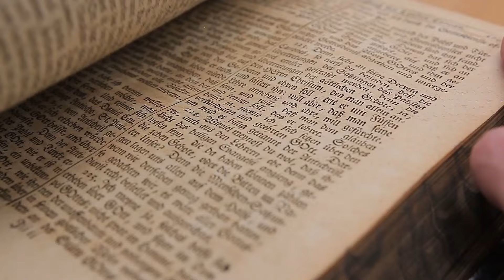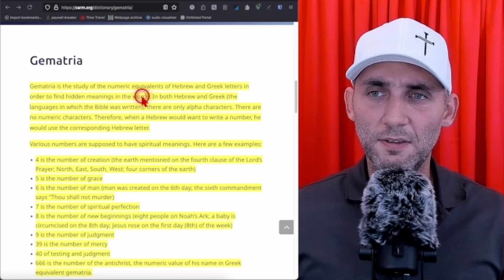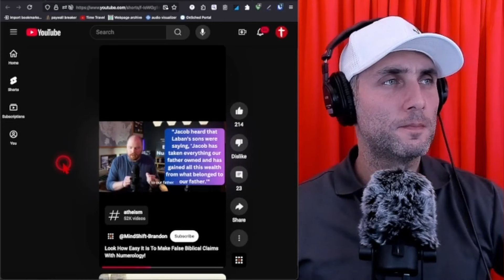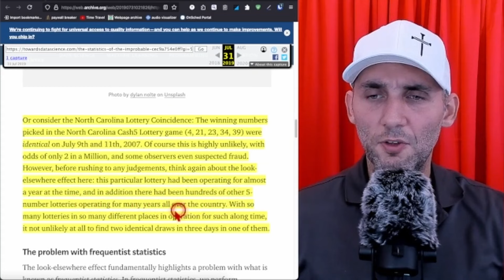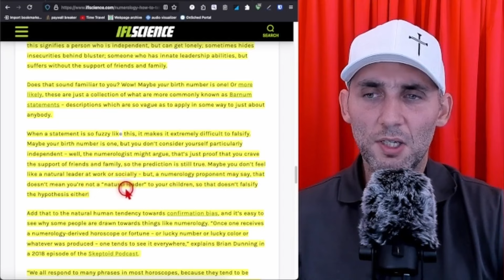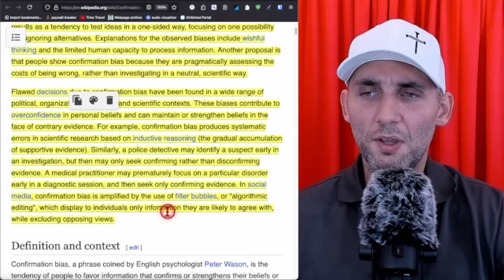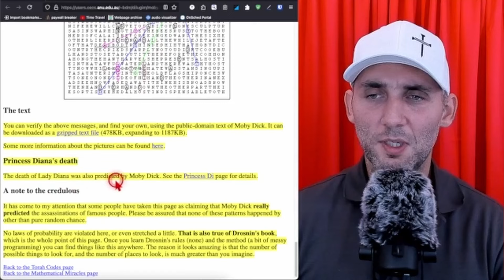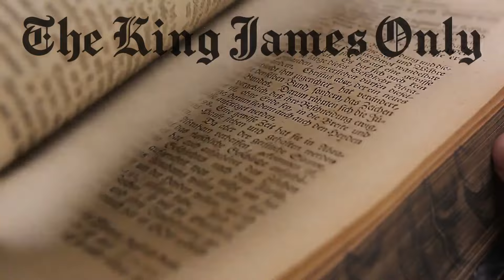The King James Only Psyop: Number Games (Video 7 of 8)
The King James bible is undoubtedly one of the most influential translations in history, yet today there are those that insist it is the only “true” translation. Since the 17th century, this tradition has evolved into what is today a movement with a legacy of bad fruits, pseudoscience and a spirit of division. In this comprehensive documentary you will learn why the KJV Only movement is not only wrong, but guided by the same legalistic spirit as other works of the enemy.

📖 BIBLE STUDIES 📖
How to Be a Berean: A Fennec Fox Guide

Did the Catholic Church Create Islam?